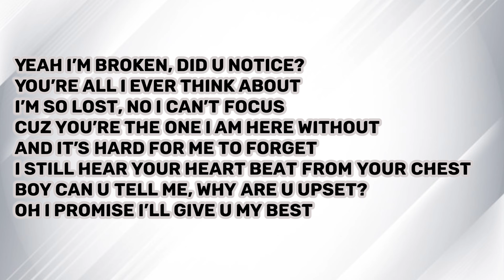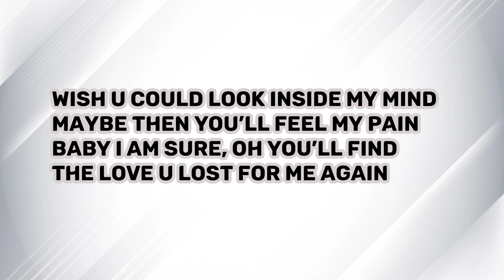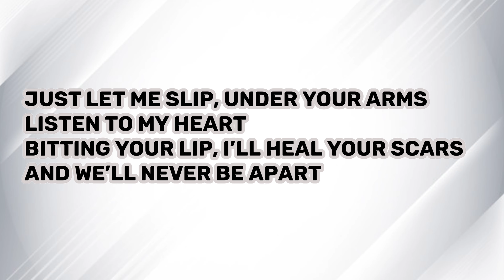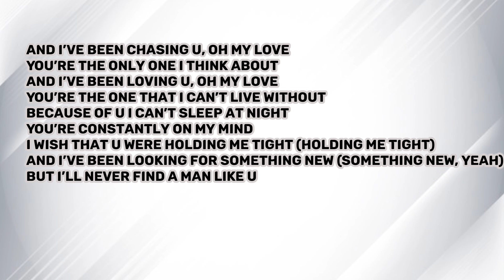Lina Kuduzovic Man Like U